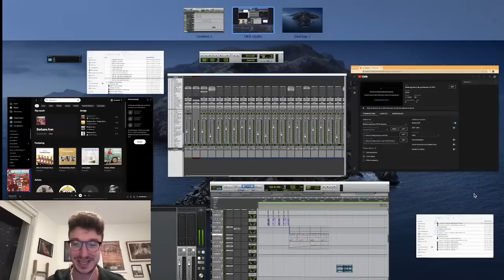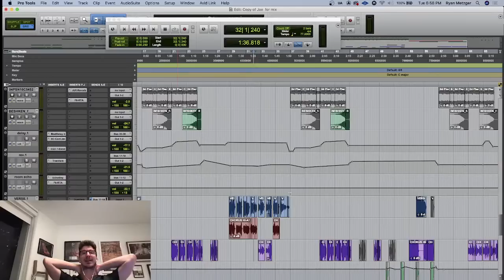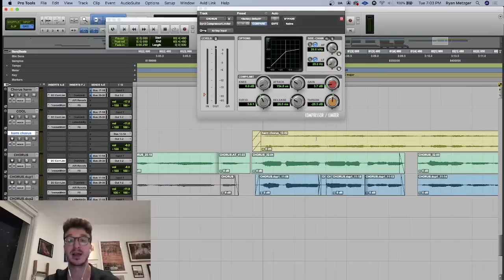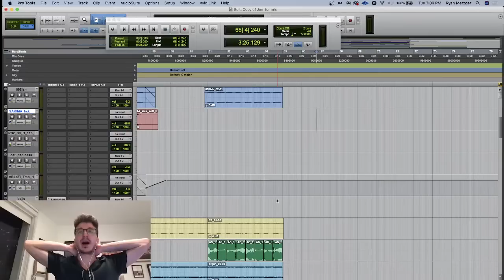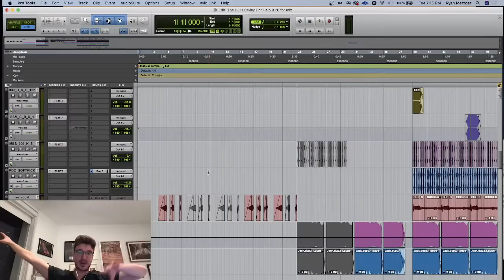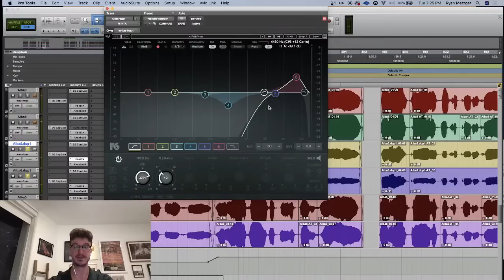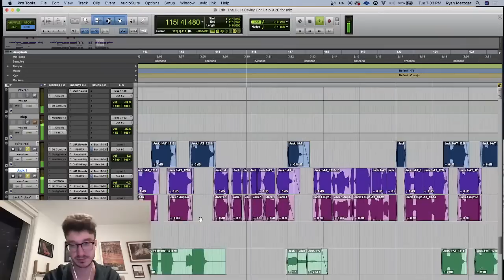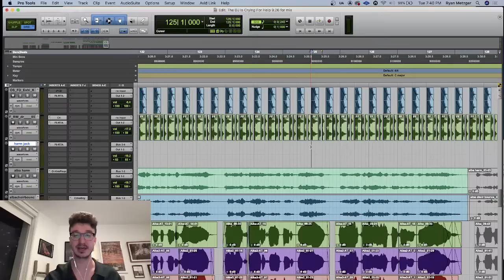Breaking down the production of The DJ Is Crying For Help and Joe